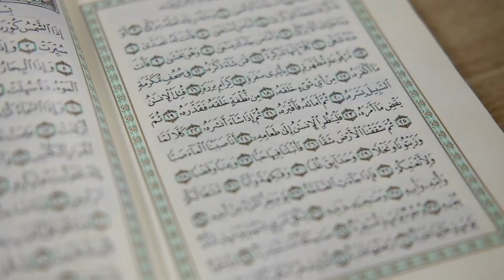Yuai Islamic School